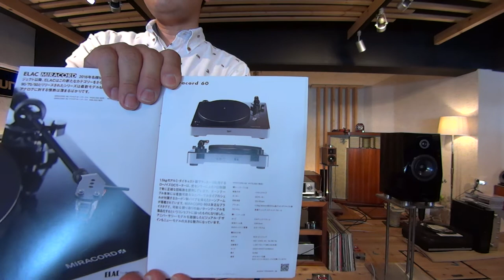ダイレクトカッティングレコード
YAMAHAのレコードをDS-4NB70で音出ししています。詳しくは下記URLからブログへ飛んでください。